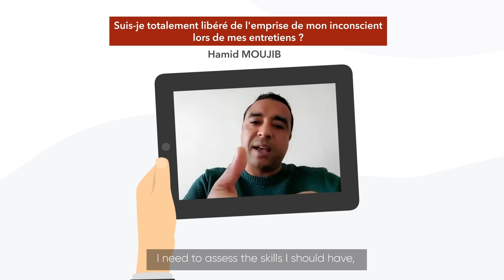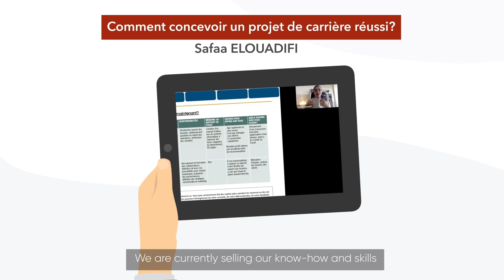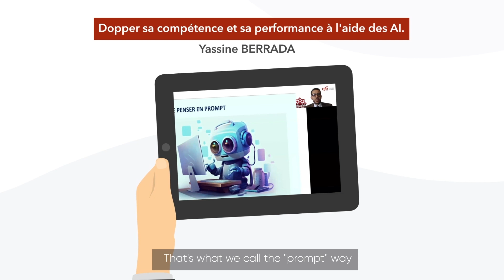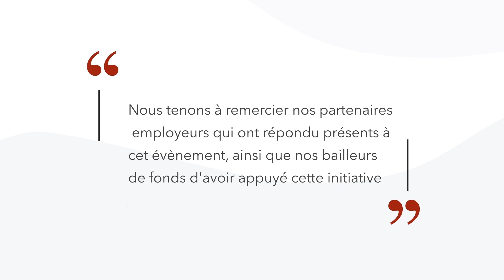Virtual Job Fair 2024 - 3rd Edition